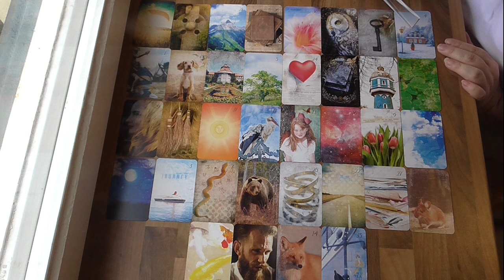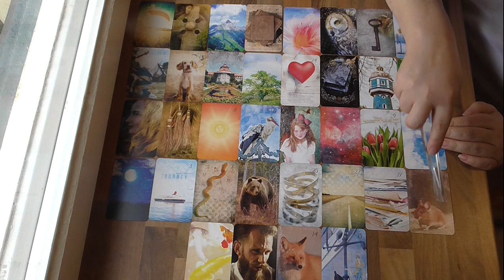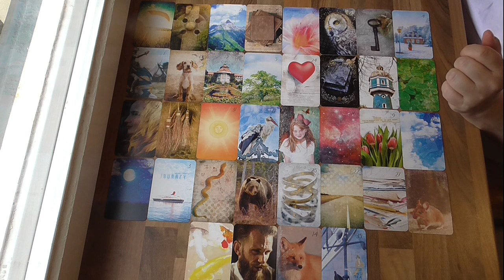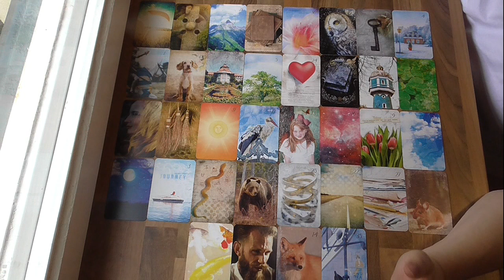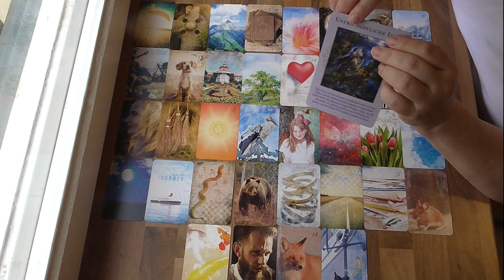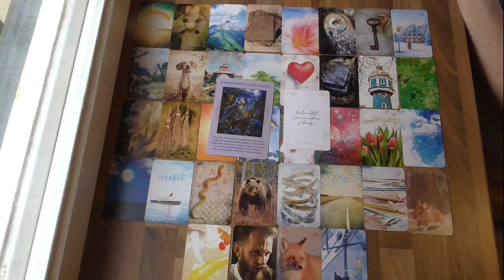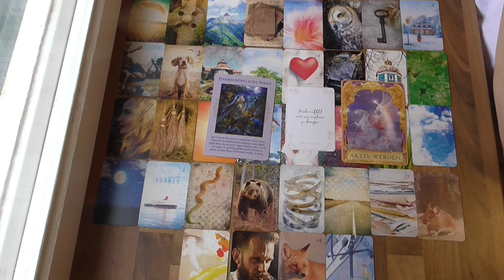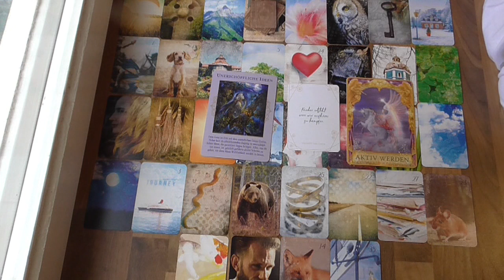Wie wird deine Woche 23. - 29.3.2020 - Orakel zu allen Themen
Das Orakel der himmlischen Fülle
Mögest du glücklich sein - Das Kartenset
Antworten der Engel Orakel